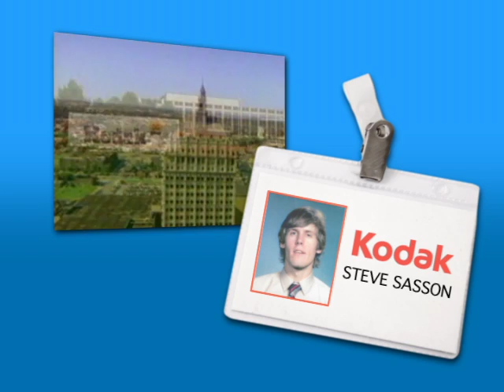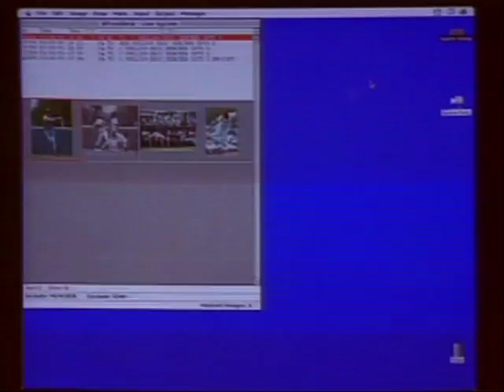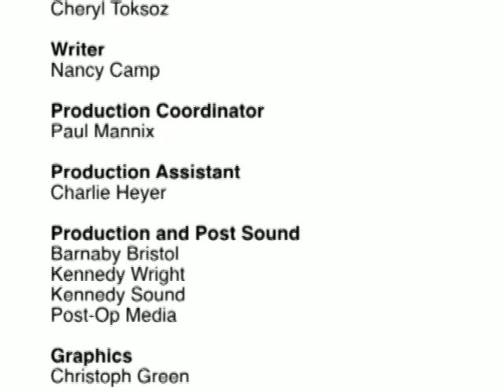Steve Sasson - 2009 National Medal of Technology & Innovation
2009 National Medal of T&I Laureate for his invention of the digital camera.  Produced by Evolving Communications for the National Science & Technology Medals Foundation.